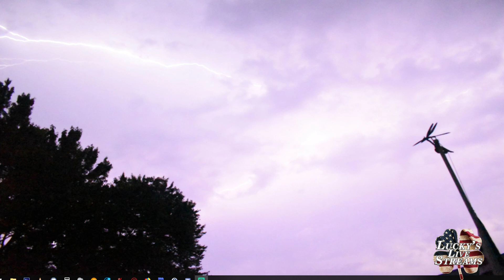Update on my Grandpa and Democratic debate tonight on Twitch